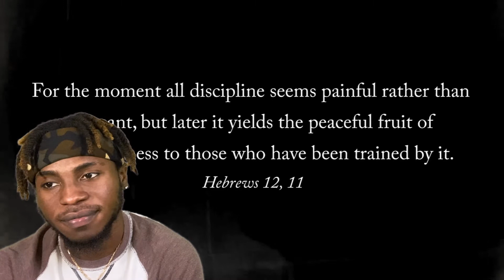Animated Short Film: "Stay Positive" by Tristan | Reaction Video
Did A Reaction Video To Animated Short Film: "Stay Positive" by Tristan
Hope Ya Enjoy It
Concept To It Is Dope 🔥
Be Positive Goes For Everyone
The Grind Don't Stop 2021